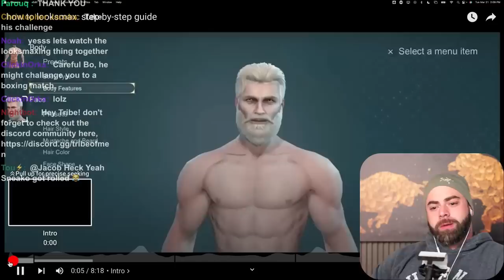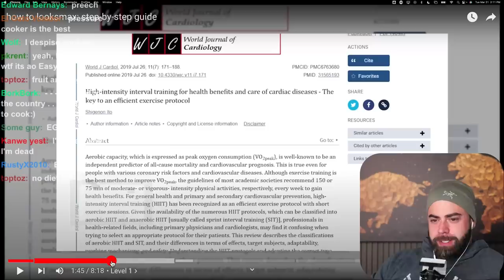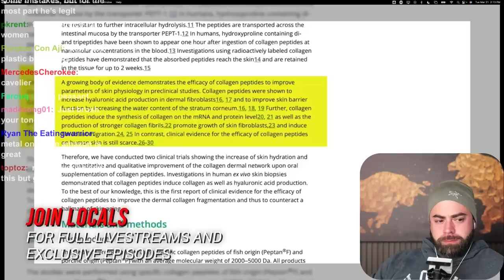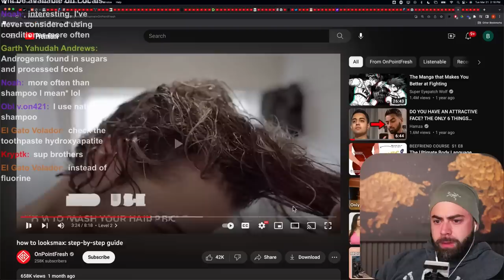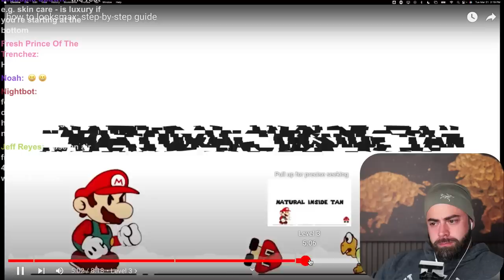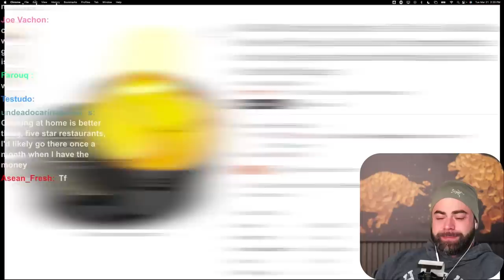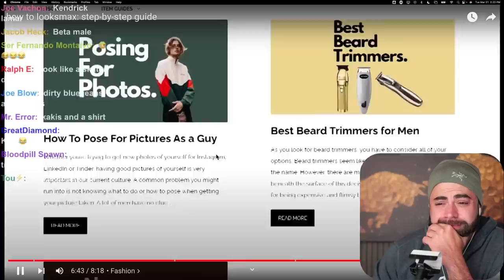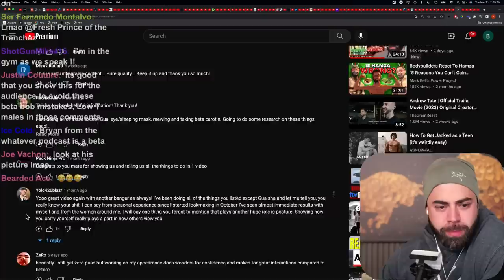How To LooksMax | Step By Step Guide